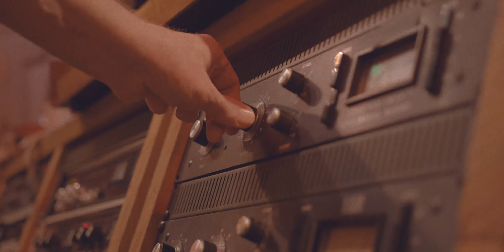Tyna Ros - Higher Place | Video Oficial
Música y Letra por Tyna Ros
(Warner Chappell / SACM/ BMI)

Dirección y edición: Zahid Badillo

Producido y mezclado por Stefano Vieni y Geoff Emerick
Grabado por Geoff Emerick & Jerry Ordoñez
en Sonic Ranch
Masterizado por Dave Donnelly

Batería, percusión, mandolina: Gustavo Ordóñez
Bajo eléctrico, guitarras eléctricas y acústicas, sintetizadores, piano: Stefano Vieni
Voz principal y coros: Tyna Ros